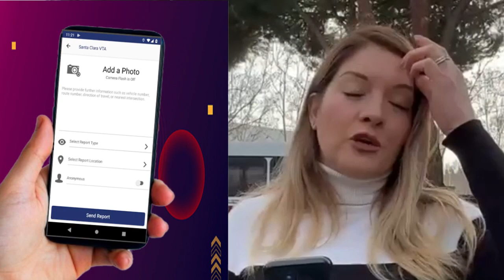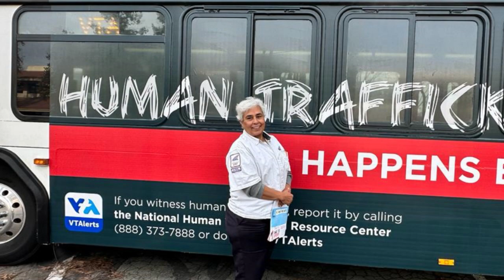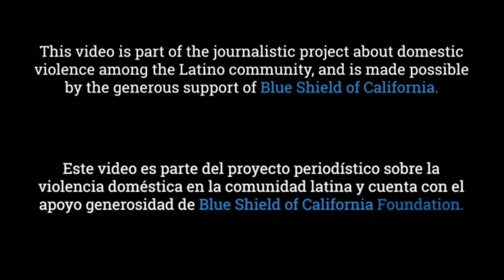VTA ayuda a prevenir el trafico humano